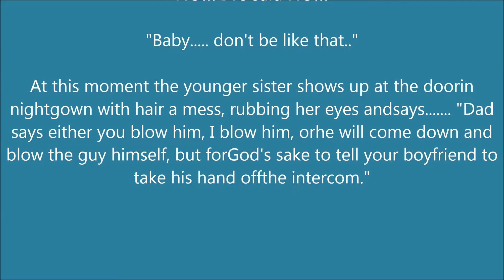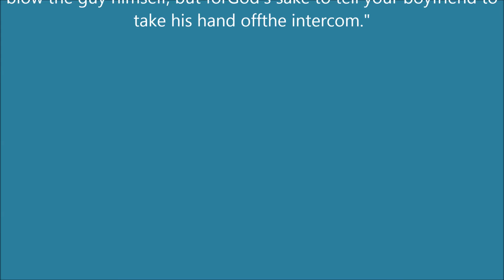Blow Him Joke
This boy takes his girlfriend back to her home afterbeing out together, and when they reach the front doorhe leans with one hand on the wall and says to her,"Sweetie, why don't you give me a blowjob?"

"What? You're crazy???!!!"

"Don't worry, it will be quick, no problem."

"No!! Someone may see; a relative, a neighbor..."

"At this time of the night no one will show up.."

"I've already said NO, and NO!"

"Honey, it's just a small blowjob... I know you like it too.."

"NO!!! I've said NO!!!"

"Baby. don't be like that.."

At this moment the younger sister shows up at the doorin nightgown with hair a mess, rubbing her eyes andsays. "Dad says either you blow him, I blow him, orhe will come down and blow the guy himself, but forGod's sake to tell your boyfriend to take his hand offthe intercom."